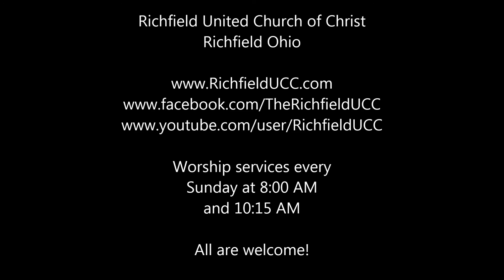RUCC Jan 14, 2018 Second Sunday After Epiphany - Sermon "Awake from Your Slumber"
Richfield UCC Ohio Jan 14, 2018 Second Sunday After Epiphany - Sermon "Awake from Your Slumber". - John 1:35-51. Pastor: Rev. John D. King